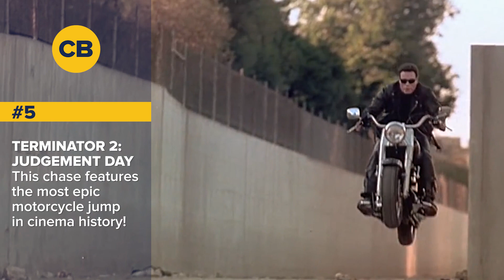10 Best Movie Car Chases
We rank the 10 best car chases in movie history.  Let us know your favorites in the comments!

The Flash►

Arrow►

iZombie►